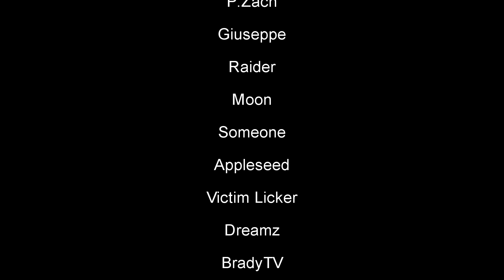GOODBYE FROM LOS SANTOS UNDERGROUND (MEMORIES)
Thanks for making this one hell of an experience from the LSU Staff Team and Myself...Goodbye